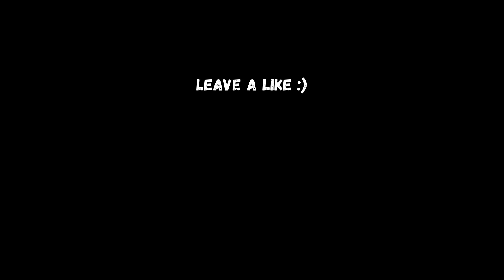Lana Del Rey - Summertime Sadness (Imanbek Remix) | Cars Showtime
𝐈𝐓𝐒 𝐒𝐇𝐎𝐖𝐓𝐈𝐌𝐄
🎵Lana Del Rey - Summertime Sadness

𝐒𝐇𝐎𝐖𝐓𝐈𝐌𝐄 𝐌𝐔𝐒𝐈𝐂